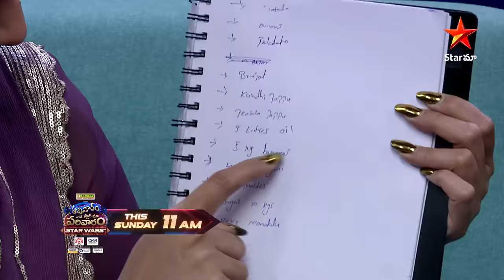Aadivaaram with StarMaa Parivaaram Starwars | Krishna Mukunda Murari Family Party | Sun at 11AM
🌟 This Sunday, prepare for a rollercoaster of emotions and side-splitting comedy as AadivaaramwithStarMaaParivaaramstarwars brings you with the thrilling theme of "Krishna Mukunda Murari Family Party" .Don't miss out on this spectacular episode, airing at 11 AM, exclusively on StarMaa. It's going to be a showdown like no other! 📺🎉